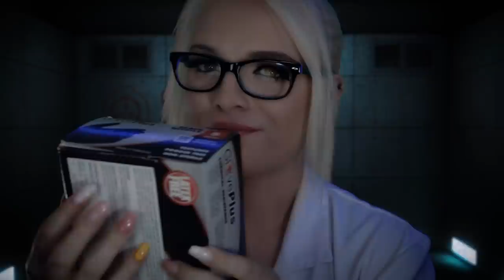SCP Foundation Creature Examination | You're SCP - 131 ASMR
Hi Shan-anigans!!

In this new installment in our SCP series, you are SCP-131.  There is SCP-131-A and SCP-131-B.

In this video there is: soft speaking, medical / examination triggers, visual / light triggers, binaural / ear to ear audio, latex / vinyl glove sounds, whispering, clothing sounds, face touching, facial measuring, writing sounds, clipboard sounds, paper sounds, spray sounds, water triggers, roleplay, personal attention, and so much more!!

111 S. Lafayette
48178